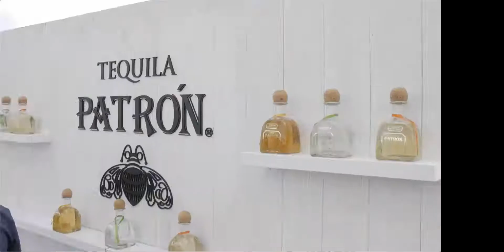Mayakoba Golf Classic 2020. Conferencia de Prensa.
Durante la conferencia de prensa virtual que se celebró el día de hoy, se presentó oficialmente la décimo cuarta edición del evento pionero del PGA TOUR en México, el Mayakoba Golf Classic, que se llevará a cabo del 3 al 6 de diciembre, en el campo de golf El Camaleón, en Mayakoba, en la Riviera Maya.